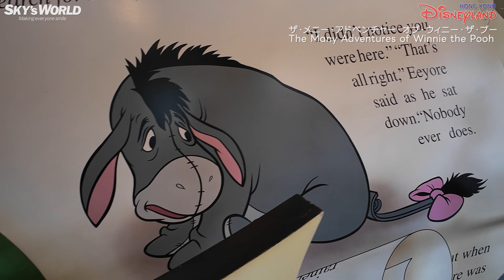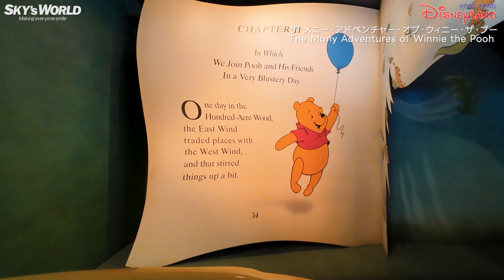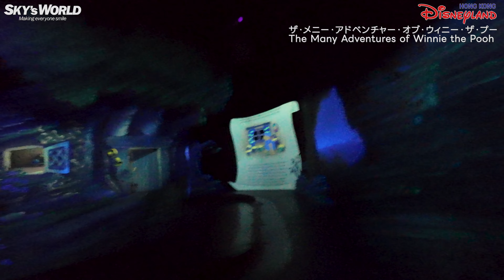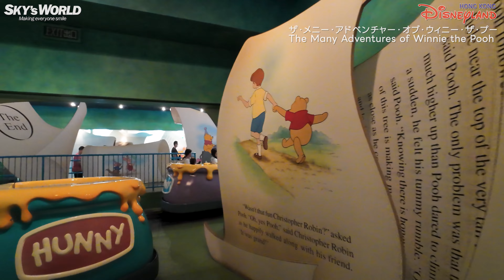【香港ディズニーランド】ザ・メニー・アドベンチャー・オブ・ウィニー・ザ・プー｜フルライド体験（4K動画）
【アトラクションの概要】
香港ディズニーランドの大人気アトラクション「ザ・メニー・アドベンチャー・オブ・ウィニー・ザ・プー」に乗車しながら撮影した、フルライド体験をお楽しみください！
プーさん、ピグレット、ティガーなどおなじみの仲間たちが登場し、プーさんの冒険の世界に入り込んだような気分にさせてくれるアトラクションです。
心温まるストーリーと可愛らしいキャラクターたちに癒されること間違いなしです。
香港ディズニーランドでの旅の気分をぜひ味わってください！

【アトラクション情報】
アトラクション名：ザ・メニー・アドベンチャー・オブ・ウィニー・ザ・プー
場所：香港ディズニーランド（ファンタジーランド）

他の香港ディズニーランドのアトラクションやショーの動画もチャンネルで公開しています！ぜひチェックしてみてください。

香港ディズニーランドや他のディズニーパークの魅力を今後もお届けします。

■■■■■■【仲良くさせて頂いている大先輩♪】■■■■■■